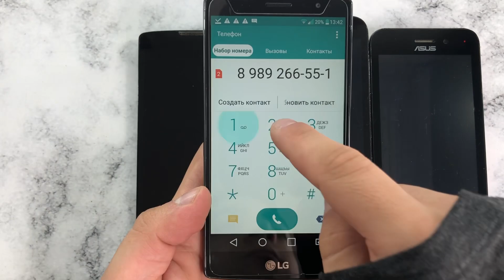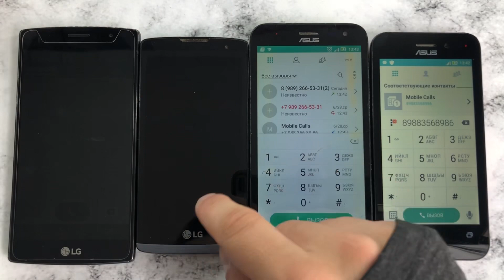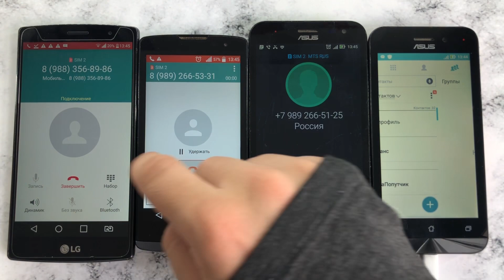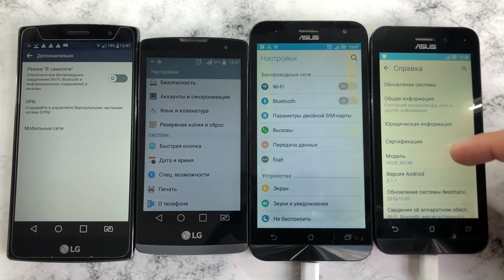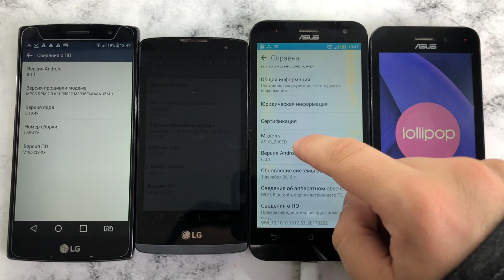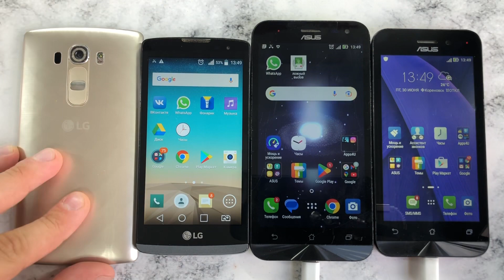Mobile Calls/ Incoming And Outgoing Calls LG G4S, LG Leon H324, Asus_Z00ED, Asus_XO14D/ Timer Call